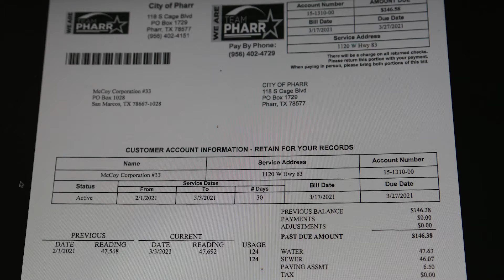CDBG Grant | City of Pharr